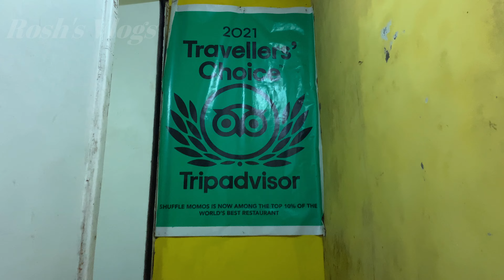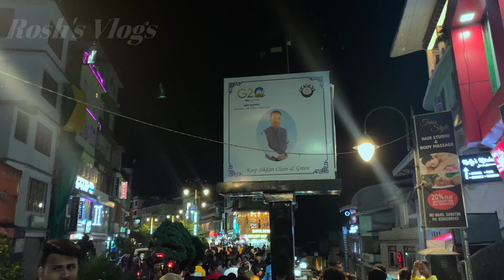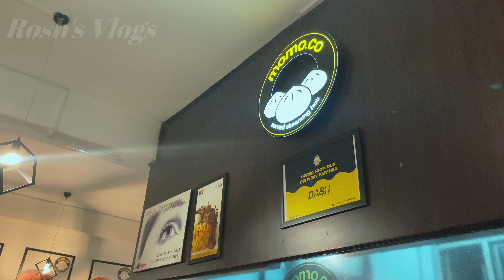30 days in Gangtok, Turning 27, cafes & momos | Digital Nomad Days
Join me for a month-long workation in Gangtok Sikkim. I turn 27 in the Himalayas, the best birthday as an adult so far.

SOCIALS

FILMING & PRODUCTION

CAMERA
♡ iphone 11

SELFIE STICK

EDITING SOFTWARE
♡ DAVINCI RESOLVE

MUSIC

♫ Daystar - Favorite /    • [Lo-fi] 좋아하는 공간을 ...